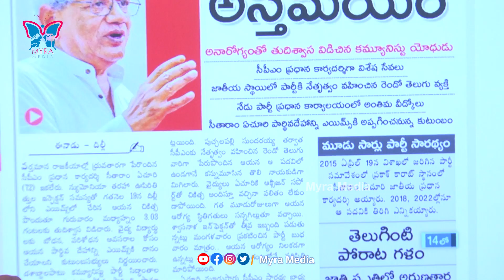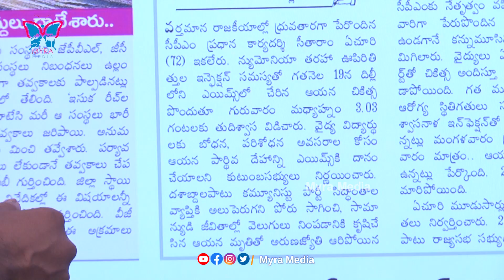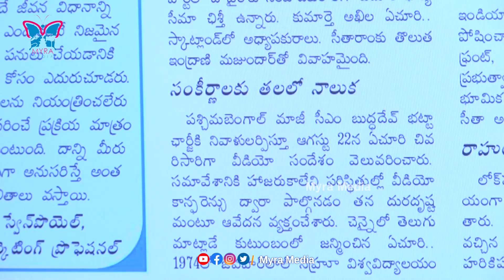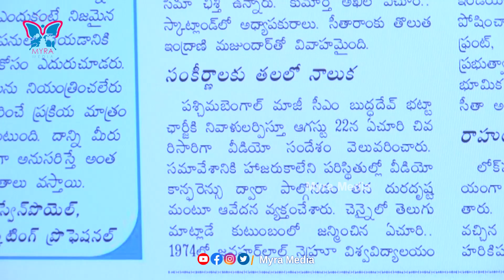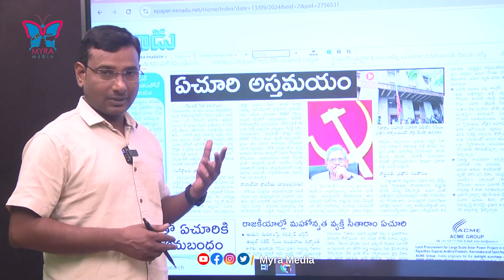సీతారాం ఏచూరికి ఘన నివాళి...! KVR Analysis About CPI(M) General Secretary Sitaram Yechury | News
Watch :: సీతారాం ఏచూరికి ఘన నివాళి...! KVR Analysis About CPI(M) General Secretary Sitaram Yechury | News | @MyraMedia